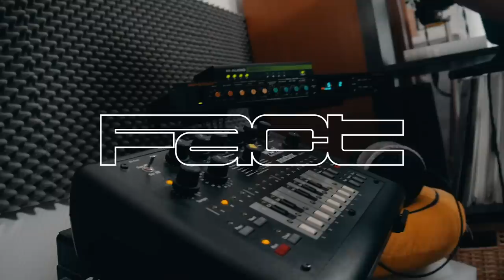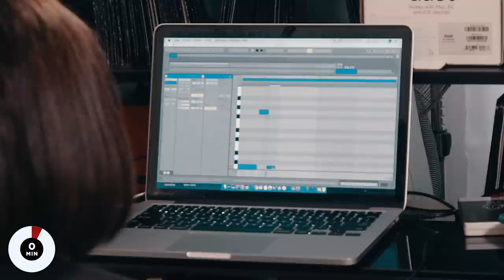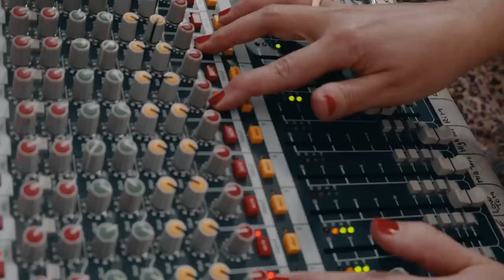Against The Clock: Bloody Mary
Against The Clock is a series where we give an artist 10 minutes in the studio and see what they come up with.

Bloody Mary has been a fixture on Berlin’s techno scene since she arrived in the city from France in 2005. In 2010 she founded her own label, Dame-Music, which has released music from artists like KiNK, Thomas P. Heckmann and Innerspace Halflife.

In the studio and on stage she makes use of classic gear such as the Roland TR-909 and TR-707 drum machines with modern equipment like the Mode Machine Xoxbox and Dave Smith Pro 2. We paid her a visit to see what kind of techno she could create in just 10 minutes.

Bloody Mary’s latest release, a collaborative EP with Cardopusher, is out now. Find the rest of the Dame-Music catalogue at Bandcamp.

Filmed by Frank Zerban